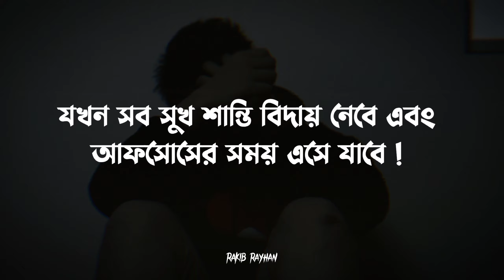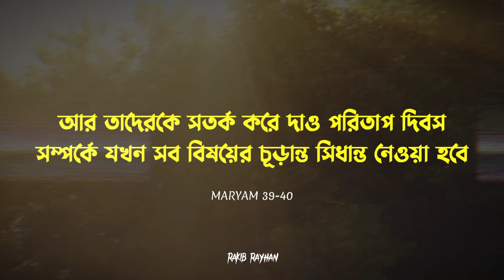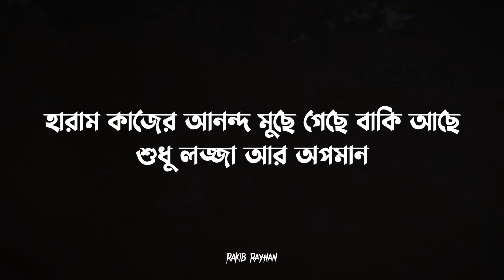হায় আফসোস ! ` শায়খ খালিদ আর রশিদ `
অডিও সংগ্রহন এবং সাবটাইটেল : iqra insaan ( yt-fb)

Voice : Shaikh Khalid ar Rashid